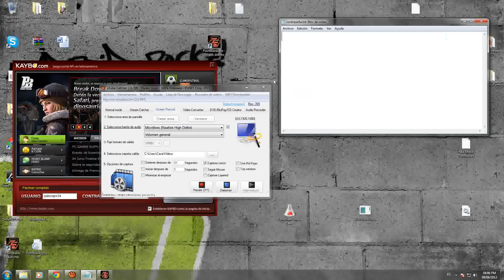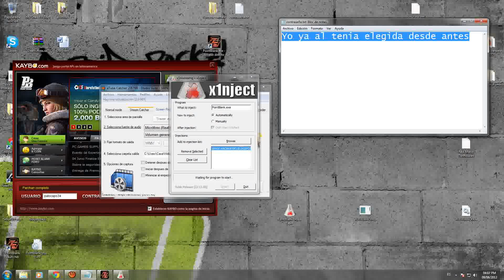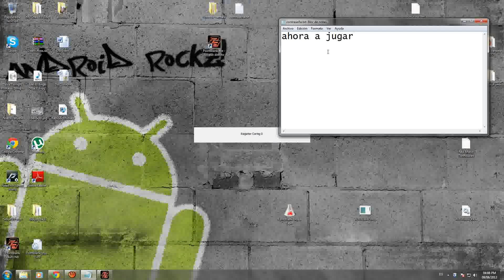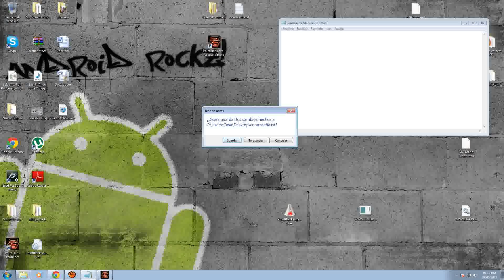Hack Pb kaybo Bala infinita, matar de 1 hit, wallhack